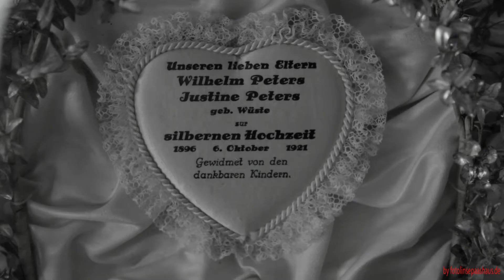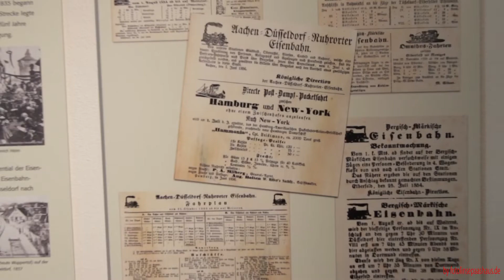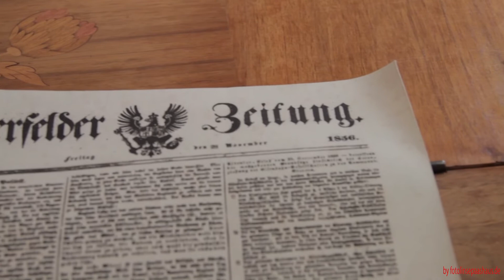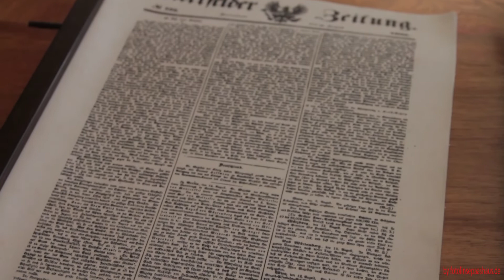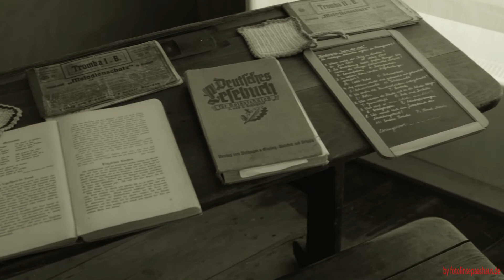Lindlar Freilichtmuseum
Ich wusste gar nicht das Ich dieses Video noch auf meiner Festplatte habe.Es ist aber auch mittlerweile wieder 2 Jahre her da Sprach man noch nicht über Corona und Ich konnte das Freilichtmuseum Lindlar relativ alleine betreten und euch hier diesen kleinen Einblick Aufnehmen.

Copyright by Fotolinsepaashaus.de